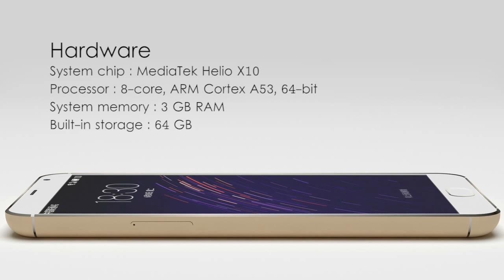Meizu MX5 | Les caractéristiques et spécifications | Meizu MX5 critique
Technologie de réseau
GSM / HSPA / LTE
Lancement Annoncé 2015, Juin
Statut Disponible. Sortie 2015, Juillet
Dimensions 149,9 x corps 74,7 x 7,6 mm (5,90 x 2,94 x 0,30 po)
SIM Dual SIM (Nano-SIM, double veille)
Type d'affichage AMOLED tactile capacitif, 16 millions de couleurs
Taille 5,5 pouces (~ 74,5% Ratio écran-à-corps)
Résolution 1080 x 1920 pixels (~ densité de pixels 401 ppi)
Multitouch Oui
Protection verre Gorilla de Corning 3
 - FlyMe 4.5.2
Plate-forme OS Android OS, v5.0.1 (Lollipop)
Chipset Mediatek MT6795 Helio X10
Fente de carte mémoire Non
Interne 16/32/64 Go, 3 Go de RAM
Caméra principale 20,7 MP, 5248 х 3936 pixels, autofocus laser, dual-LED (double tonalité) flash, contrôle qualité
Caractéristiques 1 / 2.3 'la taille du capteur, géo-tagging, focus tactile, détection de visage, HDR, panorama
Vidéo 2160p @ 30fps, 1080p @ 30fps, 720p @ 100fps, vérifier la qualité
Secondaire 5 MP, 1080p @ 30fps
Son Alert types de vibrations; MP3, sonneries WAV
Haut-parleur Oui
Comms WLAN Wi-Fi 802.11 a / b / g / n / ac, bi-bande, WiFi Direct, hotspot
V4.1 Bluetooth A2DP, LE
GPS Oui, avec A-GPS, GLONASS, BDS
Port infrarouge Oui
Radio Non
MicroUSB v2.0 USB, USB On-The-Go
Comporte des capteurs d'empreintes digitales, accéléromètre, gyroscope, de proximité, boussole
Messagerie SMS (vue filetée), MMS, Email, Push Mail, IM
Navigateur HTML5
Pas de Java
 - Charge rapide de la batterie: 60% en 40 min (mcharge)
- MP3 / WAV / eAAC + / lecteur FLAC
- Lecteur MP4 / H.265
- Document éditeur
- Photo / éditeur vidéo
Batterie non amovible Li-Ion 3150 mAh
Etre prêt
Temps de parole
Divers Couleurs Gris, Or, Argent, Noir / Argent
Prix ​​groupe 6/10
Basemark X: 10,403
Afficher rapport de contraste: Infini (nominal), 3.416 (lumière du soleil)
Appareil photo / vidéo
Haut-parleur Voix 75dB / bruit 73dB / 79dB Anneau
Audio bruit de qualité -94.0dB / Crosstalk -95.0dB
Vie de la batterie
Note Endurance 55h